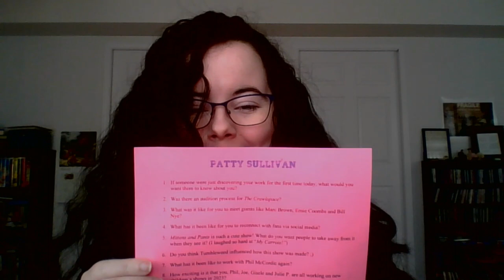The Road to 100 Interviews 13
It's week 13 of The Road to 100 Interviews. This time I attempt to interview Sean Towgood, Lindsay Ell and Robert Scott Wilson. I successfully interviewed Sean.